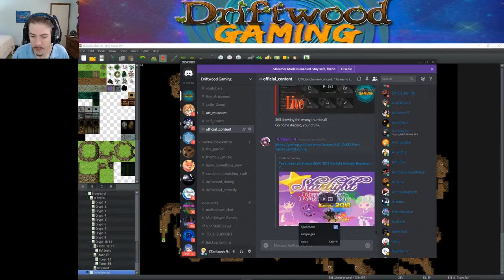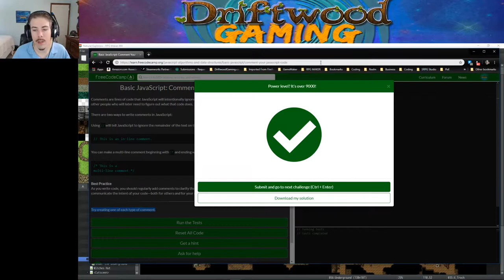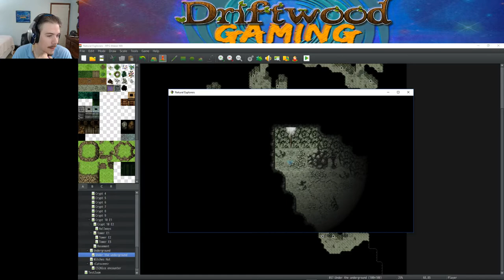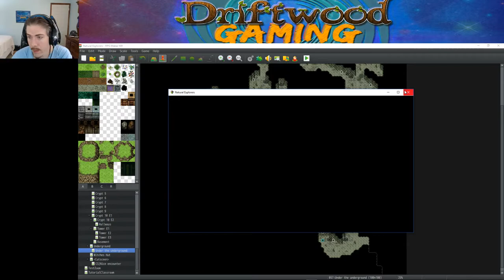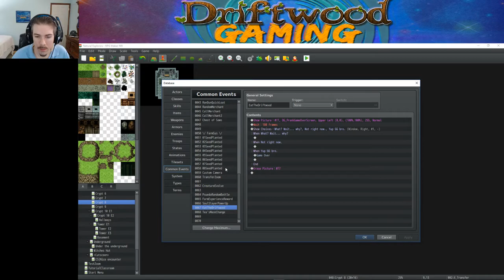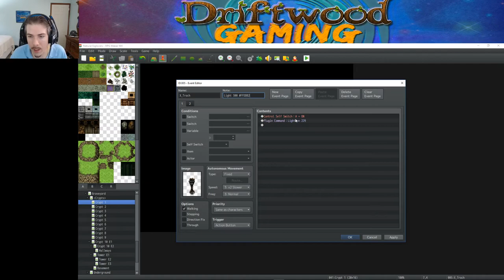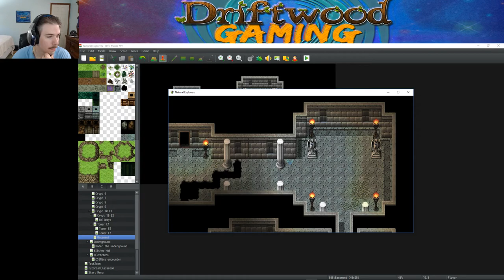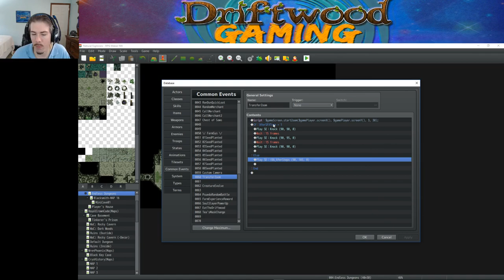Live Game Dev | RPG Maker MV | Terrax Lighting | Natural Explorers | RPGMMV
How's it going, in this live stream we're going work on a new simulation / RPG game called Natural Explorers using the RPG Maker MV engine. The general idea is to show you almost every step I take in making a game from the beginning to the end. I've edited this to take out and speed up some of the repeated processes for your convenience. I hope you find this LMAG a useful experience to enhance your game making skills.